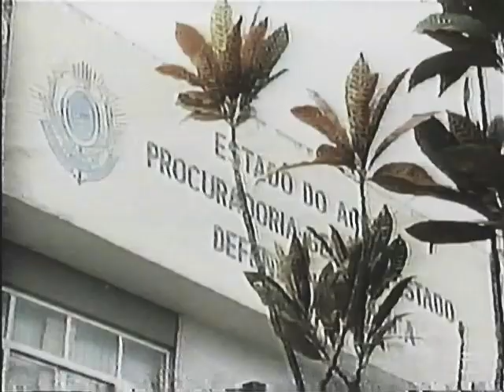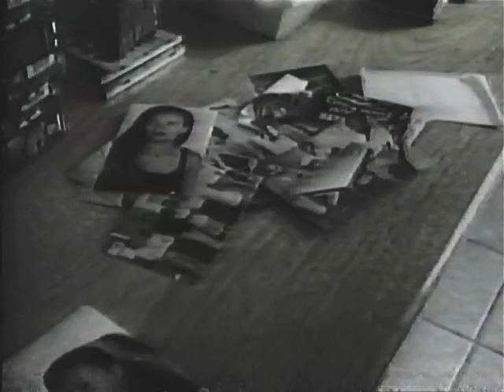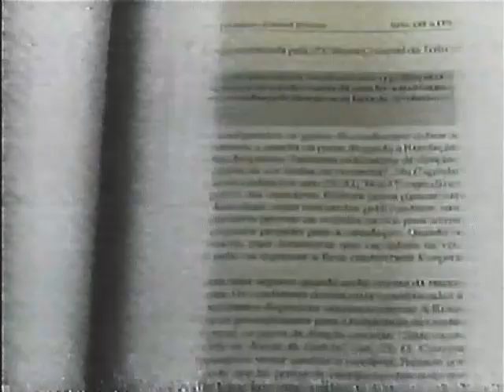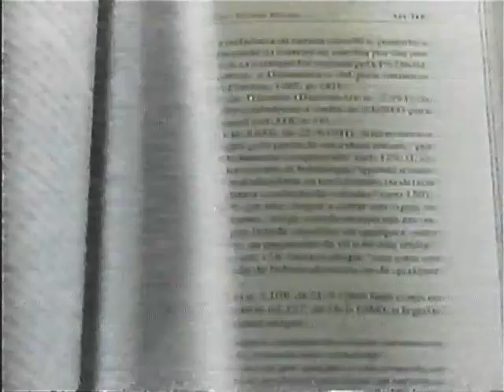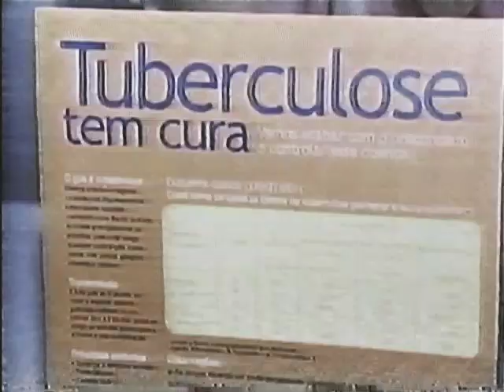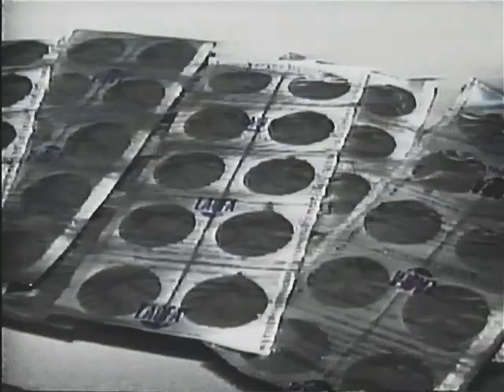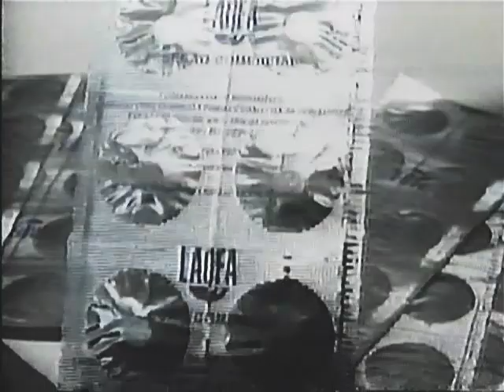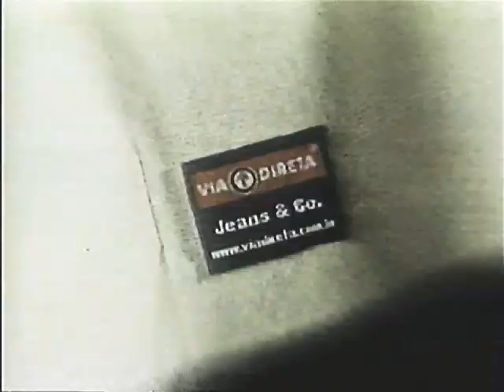Bom dia Amazônia- 22.01.2004(Completo)c/notícias do Acre,Amapá, Rondônia,Amazonas.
Ancora: Natália Freire.
Rede Amazônica canal 6 no Amapá_Tv Amapá.
Rede Globo.
Acervo: Jack Silva_Raul Silva.
Digitalização da Vhs: Andre Felipe.